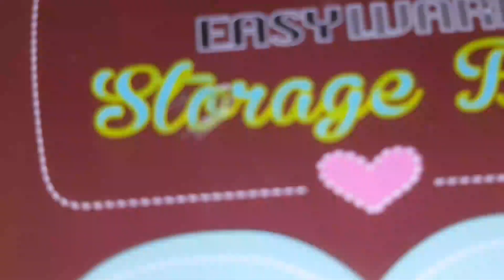Oreo Icecream, Recipe by SLF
Roughly chop Oreo cookies, add sweetened condensed milk, cream and vanilla. Beat with an electric mixer on medium speed for 2-3 minutes until mixture turns thick and creamy. Add chopped Oreos and mix well.